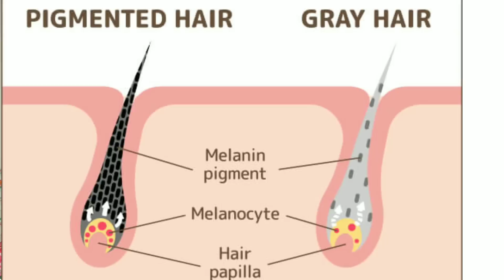Day 2- Turn Premature White Hairs Black Permanently Without Dye & Chemical सफेद बालों को काला बनायें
Hi everyone,in today's video I am going to share a very unique remedy to treat premature hair greying and to treat premature white hairs black naturally.